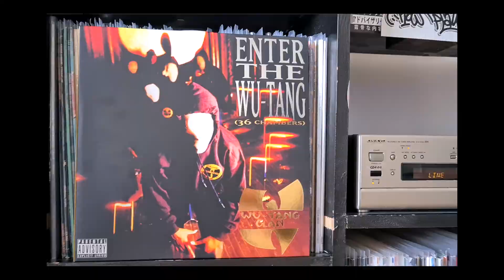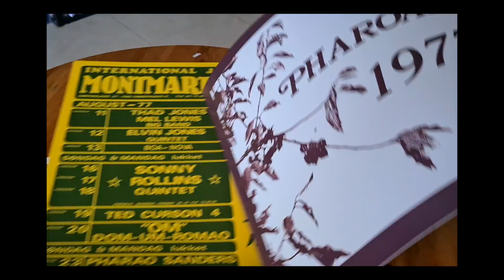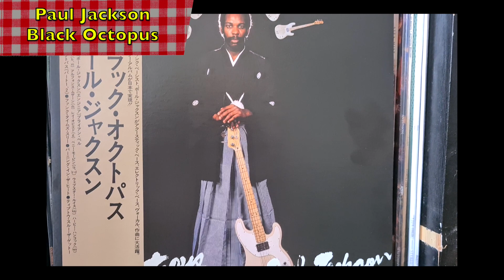5 Repress Vinyle très attendus [Menu Vinyles]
Découvrez 5 disques qu'on ne pensait plus revoir un jour !

00:00 - Intro
00:26 - Générique
00:34 - Apéritif : Wu-Tang
01:56 - Entrée : Gary Bartz
02:59 - Plat : Jamiroquai
03:52 - Déssert : Pharoah Sanders
05:09 - Digestif : Paul Jackson - (non disponible en streaming)
06:27 - Outro